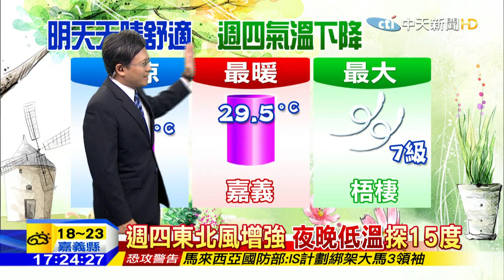20151201中天新聞 【氣象】明晚鋒面接近 北、東部局部偶雨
台灣上空只有在北部和東半部地區有一些雲層，因為風向偏向吹東風的關係，東部地區早晚會有些許短暫雨。